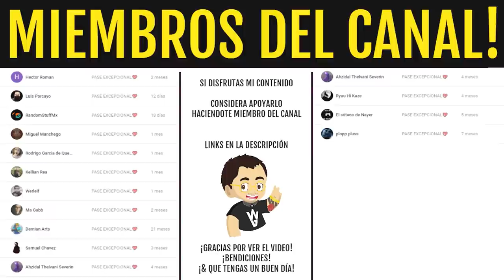TOP 7 EXOTICOS para TITÁN! | Destiny 2 Beyond Light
2️⃣Reaccionar a la historia del sorteo fijada en la bio
⏰Finaliza el 8 de Febrero a las 19:00

► ¡Sígueme!
• Accesorios Gaming 10% dto. Código wildgamer
► Fuentes de información mencionadas en el video:
(Ninguna)
► Comunidad de PS4: TheWildGamers
► Videos que pueden interesarte:
• FINAL de TEMPORADA! AVISOS IMPORTANTES! NO HAGAS ESTO y GASTA ESTO, YA! NOTICIAS y MÁS! Destiny 2
► LOS MIEMBROS DE CANAL MÁS EXCEPCIONALES!
• Richy